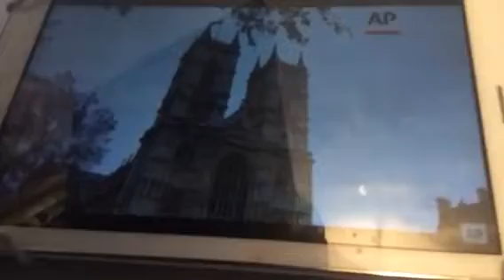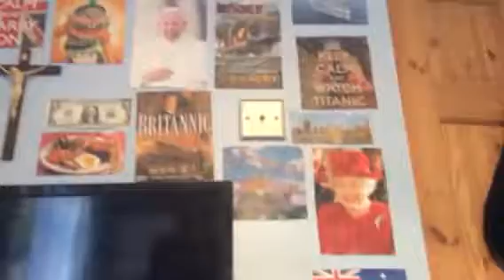Liamminster Abbeys Bells going Nuts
Liamminster Abbey is my church, named after me. It's where my coronation took place on the 21st June 1985. Don't the bells sound lovely and the design. (It's actually Westminster Abbey)